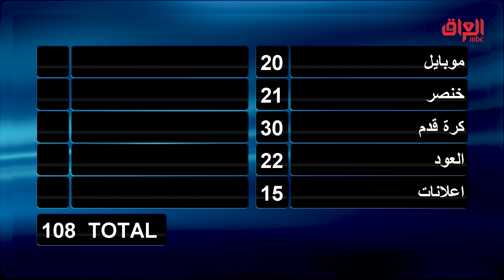حيدر وعمر طايرين اليوم شكلهم دارسين زين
عائلتي_تربح | حيدر وعمر طايرين اليوم شكلهم دارسين زين